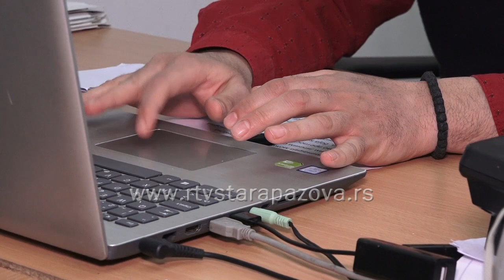Nedelja borbe protiv rasizma i rasne diskriminacije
Period od 21. do 28. marta obeležava se kao Nedelja solidarnosti  naroda i borbe protiv rasizma i rasne diskriminacije. Ustanovljen je u znak sećanja na21. mart 1960.  godine, kada su građani  u Južnoafričkoj Republici mirno demonsrirali protiv aparthejda. Tada je ubijeno 69, a ranjeno najmanje 180 učesnika demonstracija, organizovanih zbog zakona, prema kojem su samo crnci bili dužni  da u  svakom trenutku imaju pri sebi lična dokumenta. Generalna skupština UN je 1966. Godine proglasila ovaj datum praznikom u nameri da ujedini sve države sveta oko eliminisanja rasne diskriminacije.